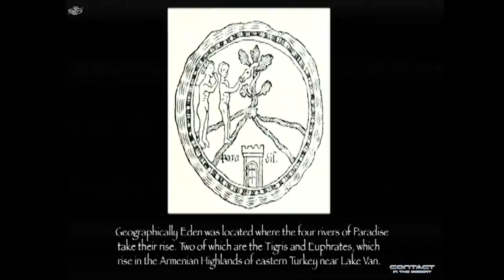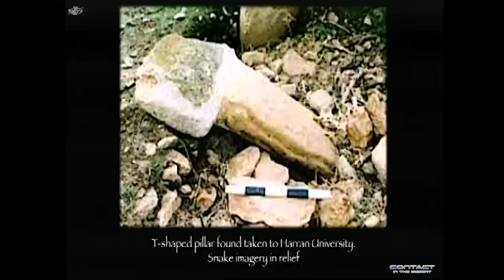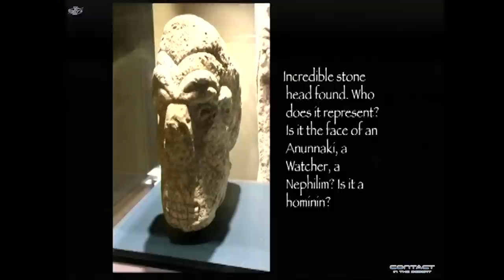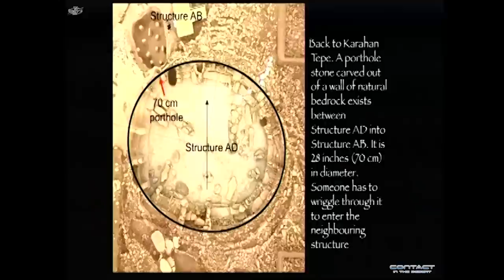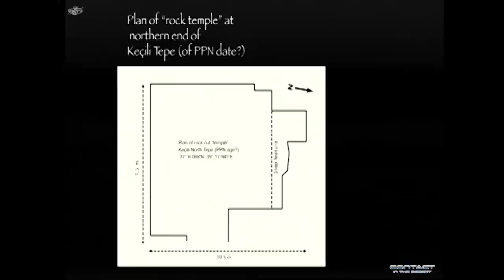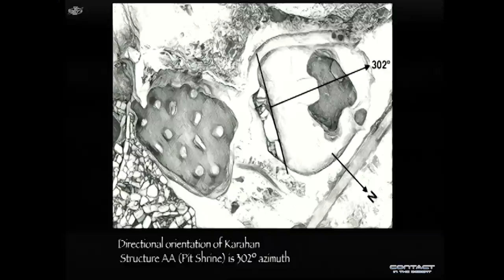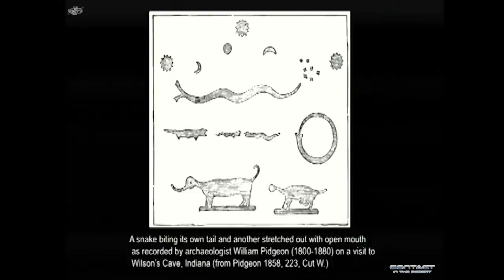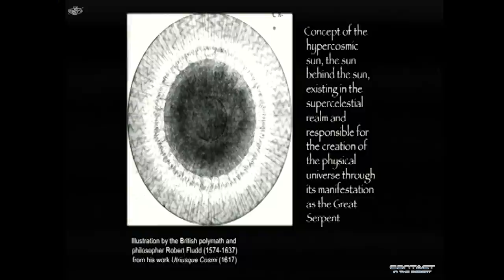Ancient Watchers, Neolithic Legacy, and the Search for The Cosmic Origins Of Human Civilization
@ZoharAncientDiscoveries As early as 12,000 years ago a mythical group of human beings remembered as the Watchers, Nephilim and Anunnaki created the first post ice-age civilization, which has now been named Tas Tepeler. It included the extraordinary Neolithic sites of Gobekli Tepe and Karahan Tepe where today archaeologists are making some extraordinary discoveries, the nature of which is brought to you in full by Andrew Collins. He shows also how this civilization reached Egypt where it eventually kickstarted the Pyramid Age, and also how it would appear to have recognised the center of our own Milky Way galaxy as not only a great serpent, but also as the source of cosmic creation, and the originator of the physical universe.

Andrew Collins is a science and history writer, as well as the author of over a dozen books including Times bestseller From the Ashes of Angels (1996), Göbekli Tepe: Genesis of the Gods (2014), The Cygnus Key, (2018), Denisovan Origins and Origins of the Gods with Greg L. Little.

Andrew is the co-discoverer of Giza’s cave underworld, the story told in his 2009 book Beneath the Pyramids. Andrew is also one of the world’s leading experts on the origins of Gobekli Tepe and Karahan Tepe, and southeastern Turkey’s Tas Tepeler civilization, and the prehistoric world of the Denisovans. His latest book is The First Female Pharaoh: Sobekneferu, Goddess of the Seven Stars. He is a resident of the UK and his website is

All content on this channel is licensed, and or produced by Zohar Entertainment Group/Awakening Expo/Phenomena Magazine